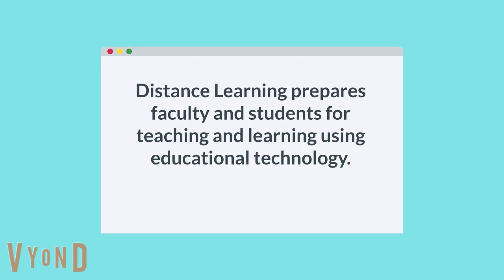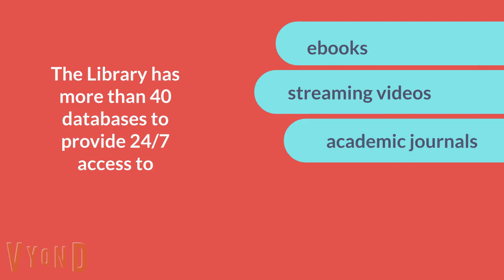Welcome to MxCC Learning Commons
This videos introduces services and resources at MxCC Learning Commons: Academic Success Center, Distance Learning, and Library.